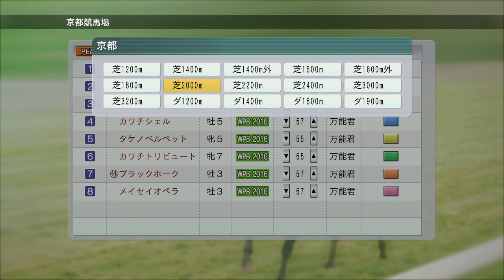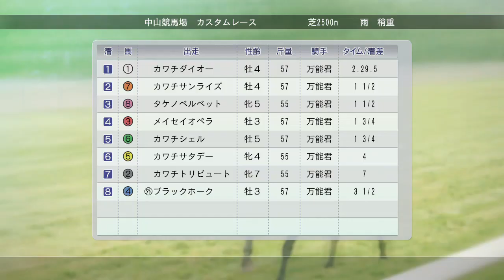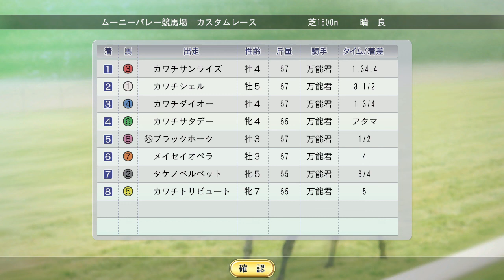ポットはん主催 対戦レース選出予選（2017年3月）、万能馬編【ウイニングポスト8 2016：競馬ゲーム】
ポットはんが主催される3月のカップレースの代表馬決定レース
ルールはポットはんと同じ点数、斤量で戦います。